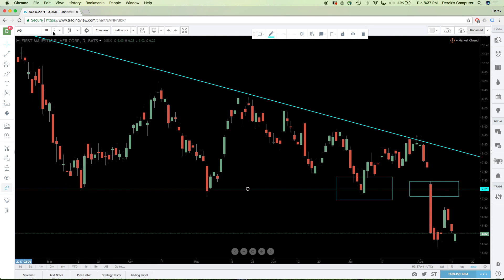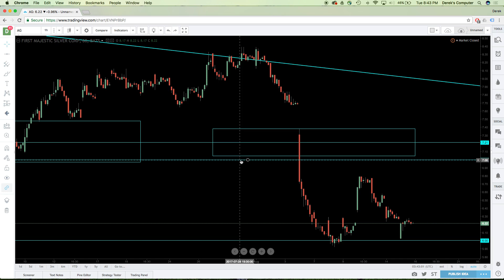Trading Stocks - One of the MAIN mistakes beginner traders make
These couple of beginner mistakes tend to hold traders back, especially in the early days of their career. Why? Because new traders focus on learning trading strategies, and neglect learning the mentality and stoic nature that is needed for successful trading.